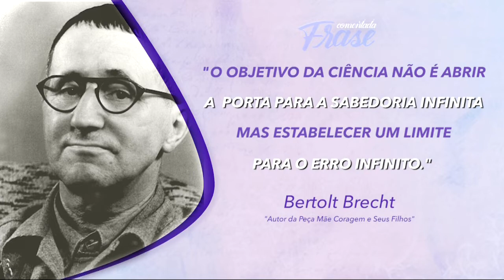O papel da ciência em meio ao combate do coronavírus - Frase Comentada - Jornal da Vida - 06/03/20